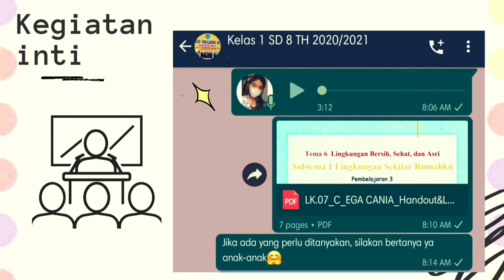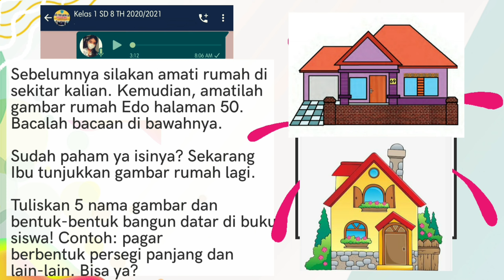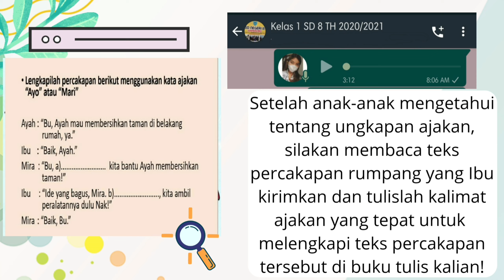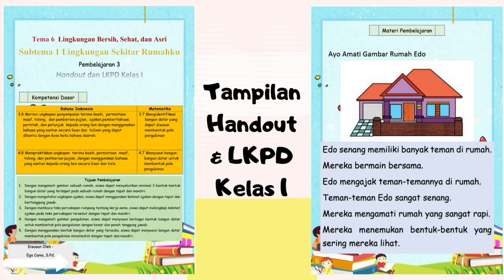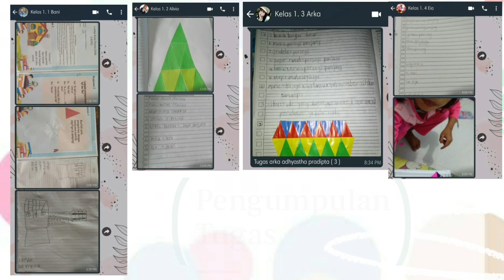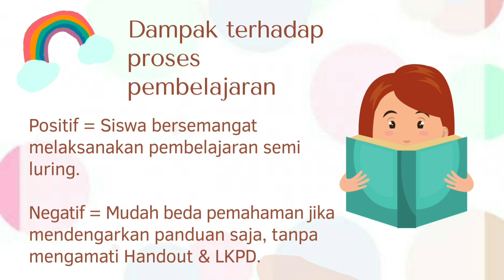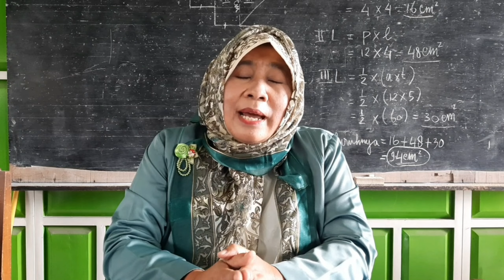PJJ Semi Luring WhatsApp Group Tetap Menarik dan Menyenangkan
Pembekalan CPNS 2021
Dinas Pendidikan Pemuda dan Olahraga Kabupaten Wonosobo

l